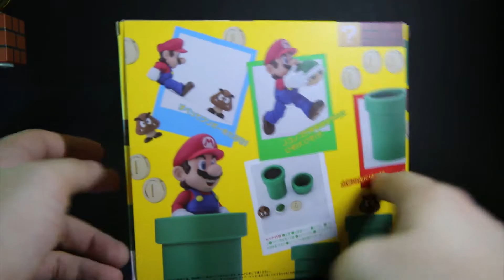SH Figuarts Nintendo Super Mario Add on Pack 2 Review